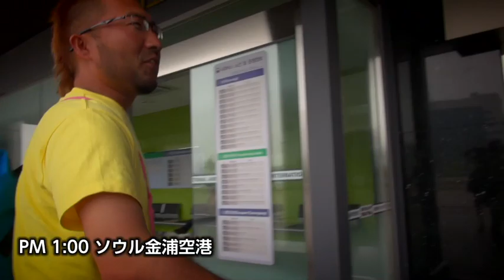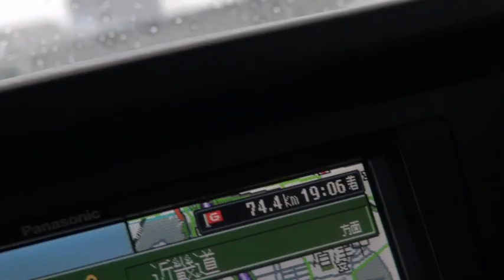2014.06.26 Behind The Scene of J2 MAX Vol.5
韓国2日目。朝からスパートをかけてサイズアップを狙う秦プロと中島プロ。朝マヅメを終えて一気に日本へ!!タイムリミットには間に合うか?